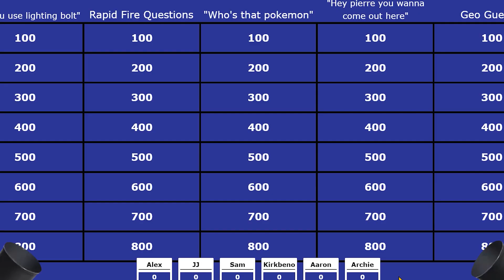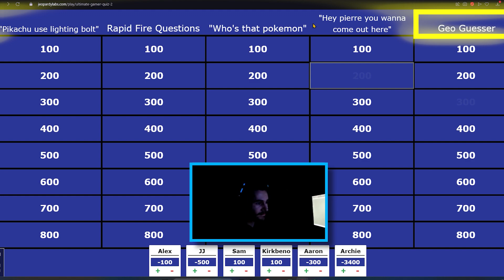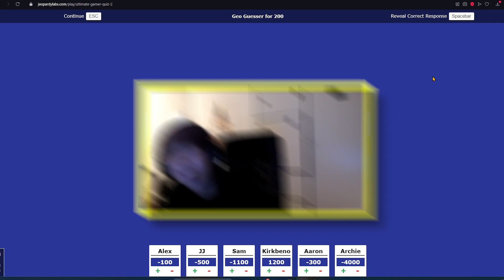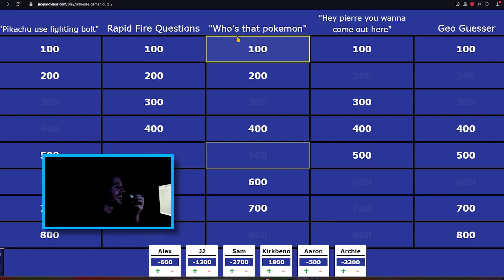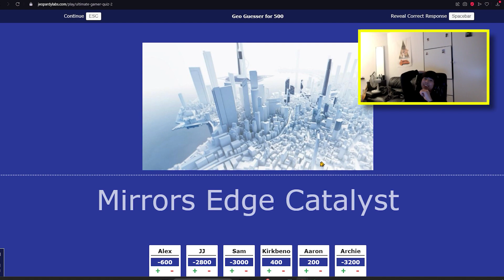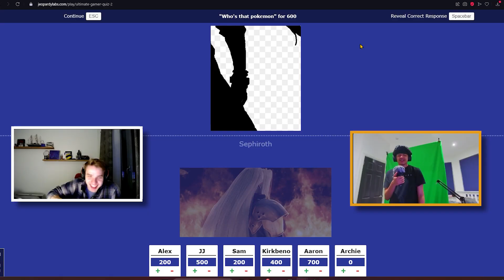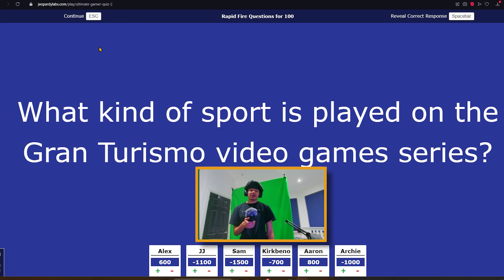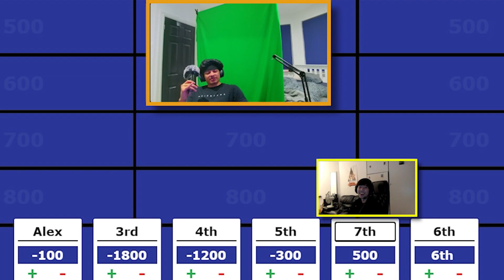I HOSTED A GAMESHOW (90% will fail)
Also leave a comment to let me know what you liked and what could be worked on. Thank you and enjoy your day.